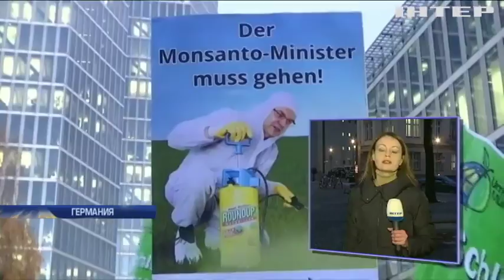Родина в опасности: немецкие силовики призывают побыстрее сформировать правительство